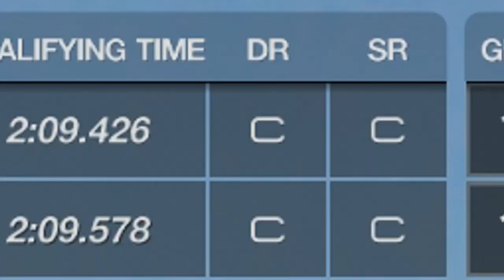Gran Turismo Sport: That's Some Feisty Racing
Gran Turismo sport returns with more online daily sport races! This time it's time for the Porsche Cayman Gr.4 to shine around Nurburgring GP.

ADD ME HERE:
►XBL : F4H Super GT
►iRacing: Steve Alvarez Brown
►Steam: SteveAlvarez

My Setup:

►Xbox One X, Xbox One S, Xbox 360, PS4
►Thrustmaster 599XX Alcantara Wheel Add On
►Turtle Beach X04 Headphones
►Samson Microphone

I use the controller for Forza 7 and GT Sport.
Outro Song
PANTyRAID – Nights